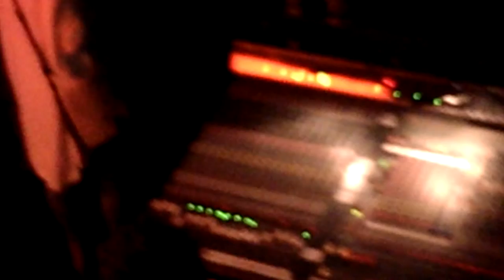Ian Parker Estrado Harderwijk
Ian Parker 2 april 2015 Estrado Harderwijk